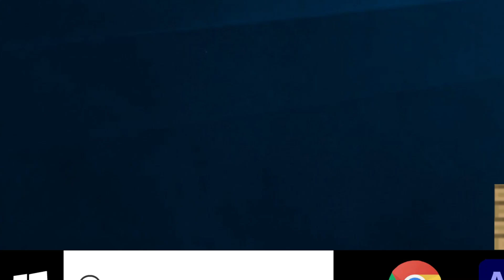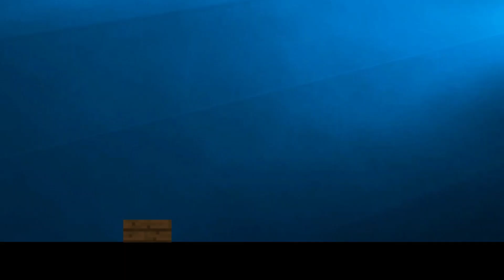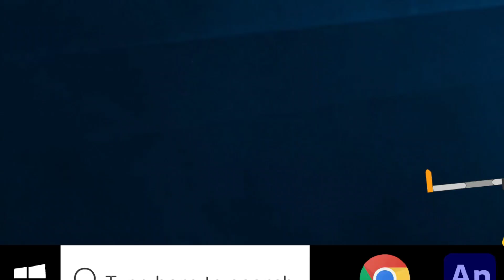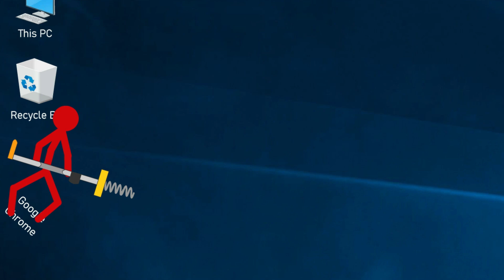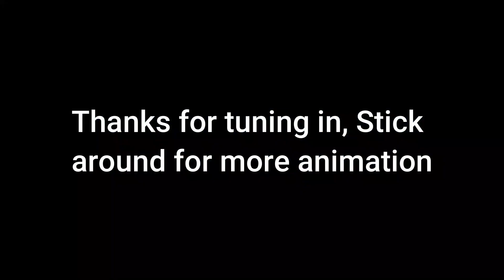Stickman VS Minecraft - Best Moments ( Compilation ) | 5 - 9 | ​Axis Animation